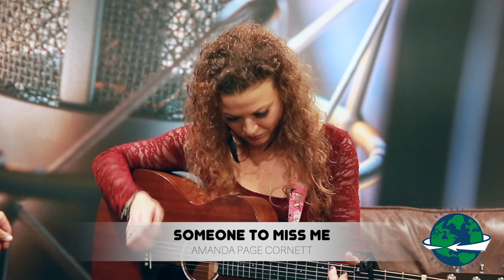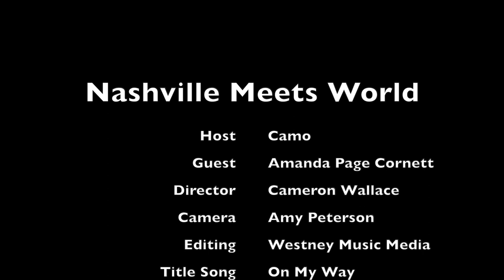Amanda Page Cornett Joins Camo On Nashville Meets World